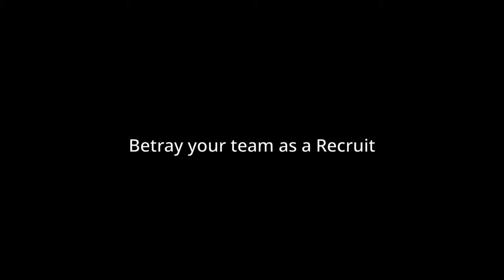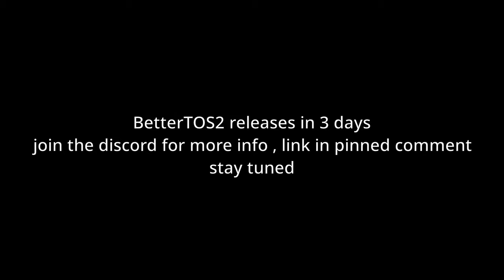TOWN OF SALEM 2 NEW JACKAL ROLE TRAILER